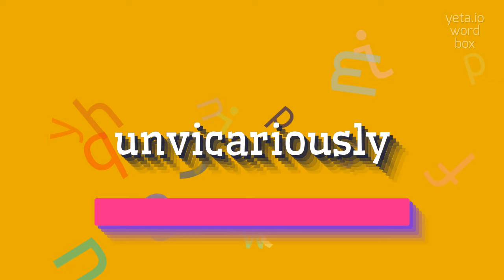How to say "unvicariously"! (High Quality Voices)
Watch in this video how to say and pronounce "unvicariously"!